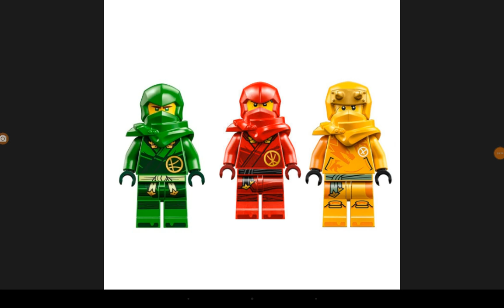fui a Walmart minifigura de Lego Ninjago arin a sora y rapton dijo Diego